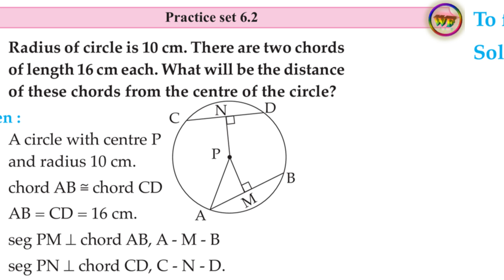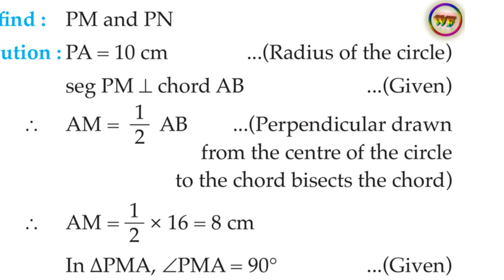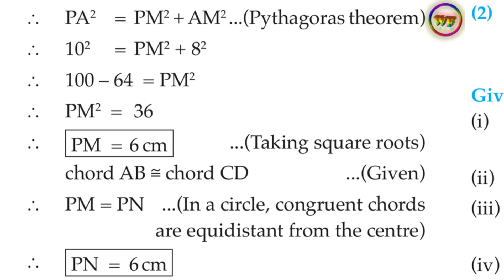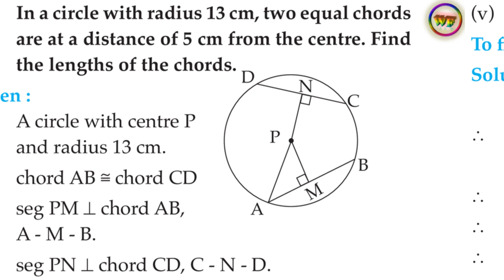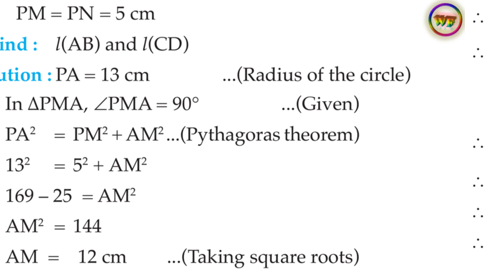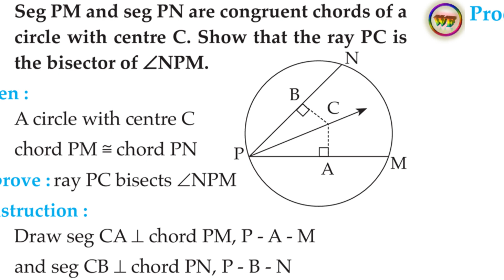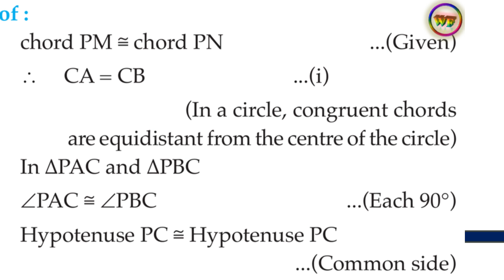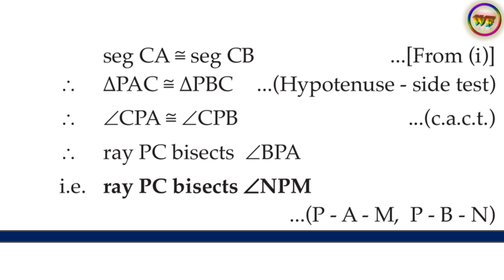6.Circle Practice set 6.2 Solution Class 9 Maths - 2 Geometry, Class 9 Maths 2 Chapter 6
6.Circle Practice set 6.2 Solution Class 9 Maths - 2 Geometry, Class 9 Maths 2 Chapter 6